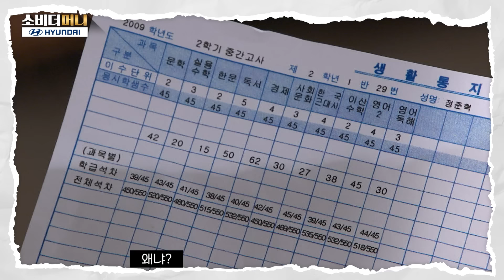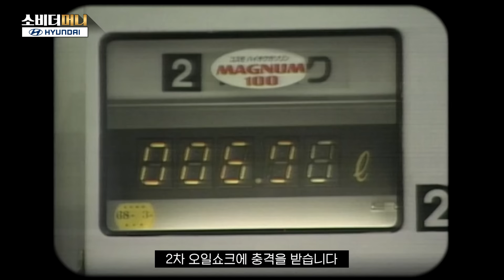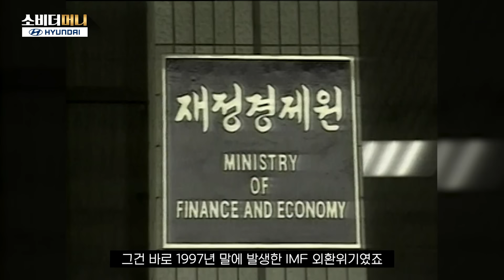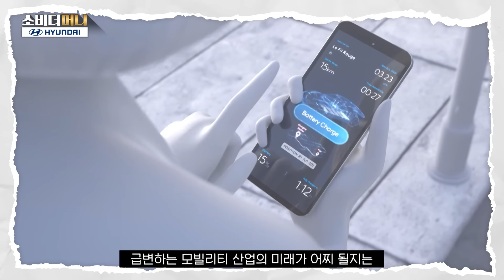정주영이 제네시스를 봤다면 무슨 말을 했을까? 무모했지만 현실이 된 꿈, 현대자동차 이야기② / 소비더머니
추격의 시대에서 추월의 시대로.
정주영 현대 창업주의 시대에서 정몽구, 정의선 회장 시대로
접어든 현대자동차.

지난주에 이어 현대자동차 이야기를 전해드립니다.